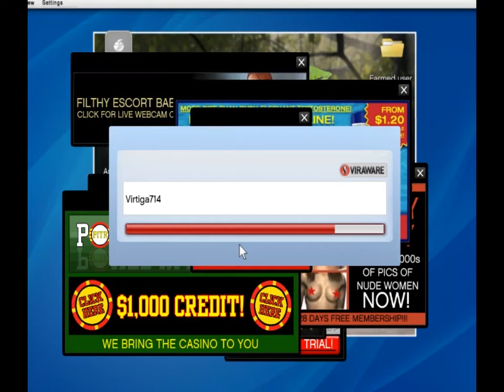GTA5: Missions: Friend Request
[Notice: Mission time achievement has been compromised to let the viewers have full experience. To achieve this goal you must skip all cut-scenes.]